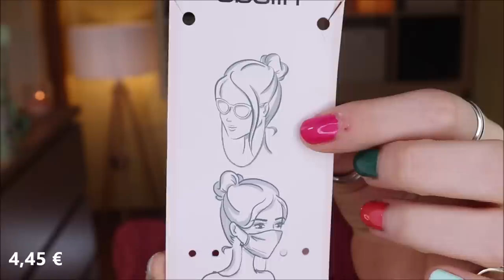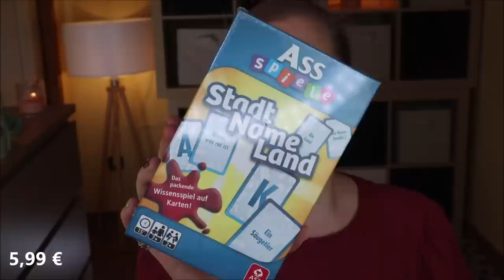XXL Drogerie HAUL - dm & Rossmann - Pro Climate & ... liebt die Erde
Ziemlich viel dekorative Kosmetik, aber auch Deko, Haushaltsprodukte und etwas Pflege standen auf meinem Einkaufszettel.
In der Drogerie findet man wirklich Vieles, was mein Herz höher schlagen lässt!
Außerdem brauchte ich noch allerhand für ein baldiges Tauschpaket, wo ich bei Rossmann fündig wurde.
Was mich sehr gefreut hat, ist, dass sowohl dm als auch Rossmann aktuell neue "grüne Linien" der Eigenmarken auf den Markt gebracht haben.

Hast du auch schon etwas davon getestet?
Oder - was hat dich besonders angesprochen?

Liebe Grüße
Claudi